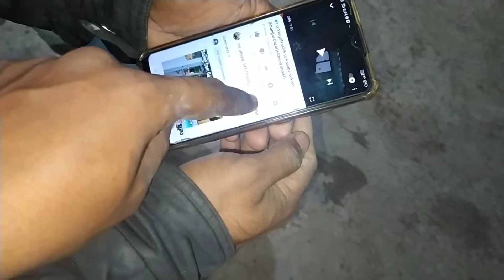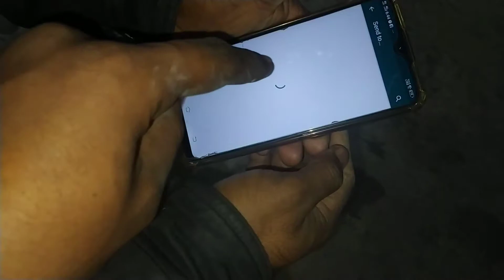NEW LATEST SWIFT CAR katholik converter damage//mr_abeed_vlog-